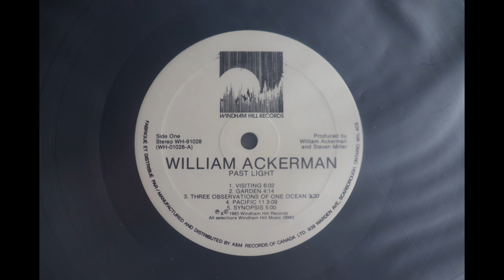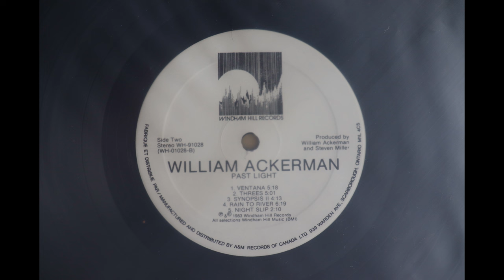William Ackerman - Past Light (1983) [Complete LP]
William Ackerman released this album in 1983 on Windham Hill Records, catalogue number WH-91028.